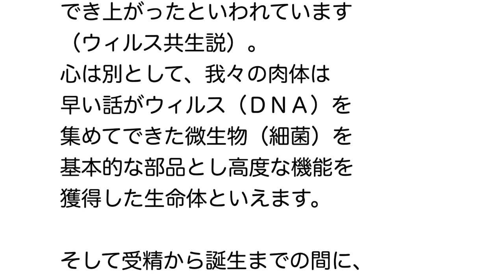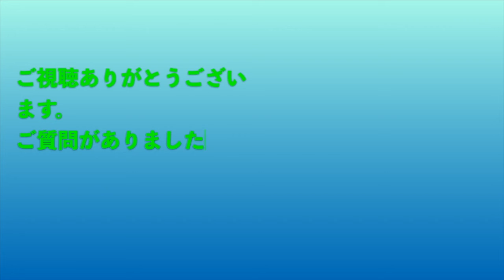起源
炭素循環農法の朗読版動画です。
自分の勉強のためだったりします（^^）

○感想
高校の生物辺りで出てくる話だったと思います。
ウイルス進化説。
ウイルスは自分の子孫を残す機能が無い。
なので、生物と無生物の間の存在などとも言われる。
自分では子孫を残せないので、他の生物（動植物）の遺伝子を増やす仕組みを利用して子孫を増やす。
他の生物の免疫機構にやられない限り、増殖し、やがて外に出てくる。
中にはそのまま他の生物の中に残り、共存するウイルスもいた。
細胞内の葉緑体やゴルジ体などは昔はウイルスだったとの説がある。
そのようにして色々な機能をもったウイルスが集まり、細胞ができ、高等生物に進化して行ったと言うのが大多数が指示する説。
そう。どの生物もウイルスの塊のようなもの（^^）

○たんじゅん仲間の感想・解説
日記：しめ縄作り（笑）！
後半：炭素循環農法の教科書シリーズ感想・解説